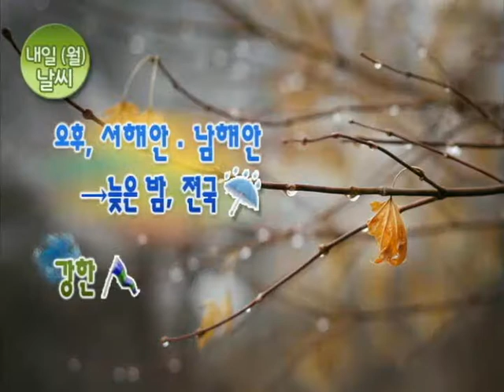[날씨정보 4월 1일 17시 발표] 내일(월) 차차 흐려져 전국 비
▶ 내일(월) 차차 흐려져 전국 비
- 오후, 서해안*남해안 비→ 늦은 밤, 전국 비
- 밤~모레 새벽, 중북부 많은 비
- 전국 강한 바람
- 모레 늦은 오후 대부분 그쳐 ...